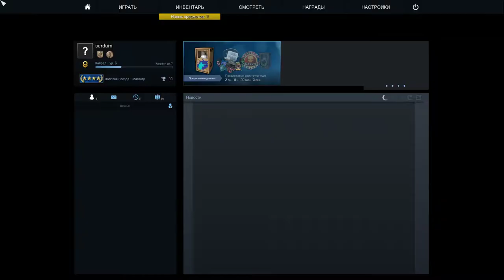Откалибровался в CS GO.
Много много лет назад поигрывал в CS 1.6, после нескольких лет игры в Варфейс стало интересно какое звание смогу получить в CS GO наследнице 1.6. Прямо скажем по сравнению с Варфейсом КСка более примитивна по своей физике. После Варика путаюсь в кнопках, гранаты летят по другому, чем в Варфейсе, я все косяки и притолоки ими пособирал), в общем смысла тратить ваше время на просмотр моих калибровочных боёв смысла я не вижу, поржёте надо мной в другой раз, да и со звуком я напортачил, поэтому просто выкладываю конечный результат.